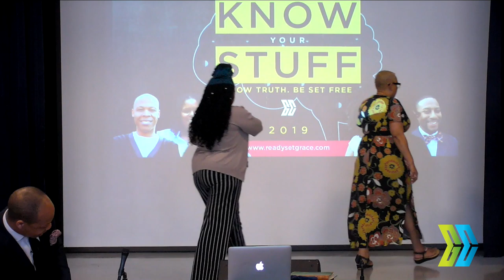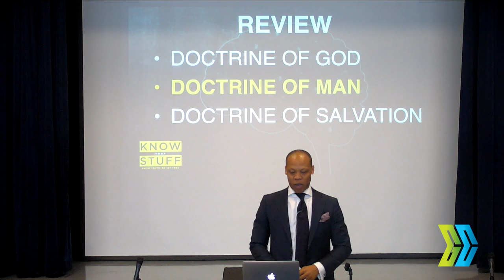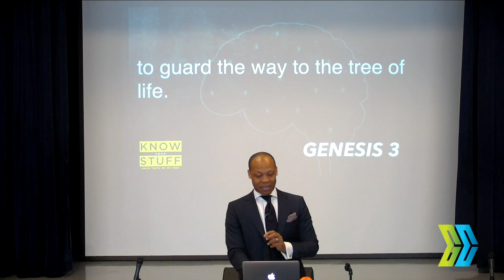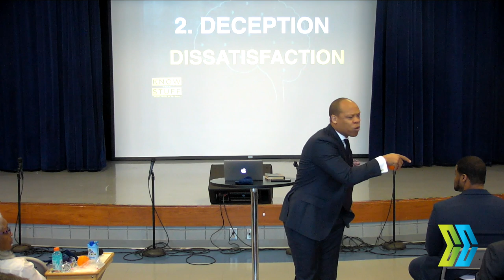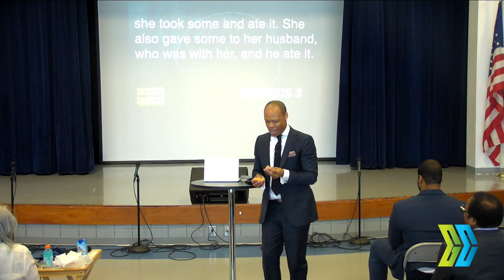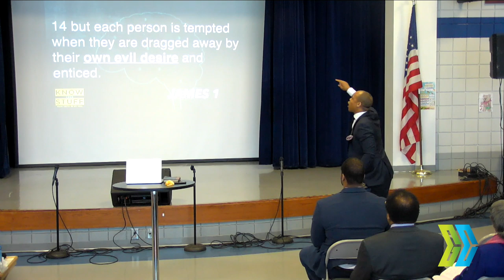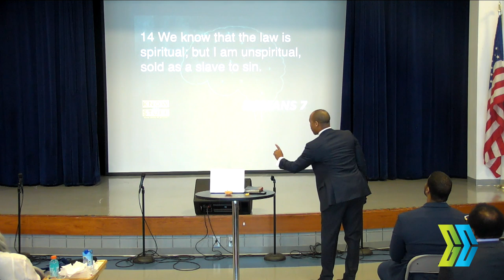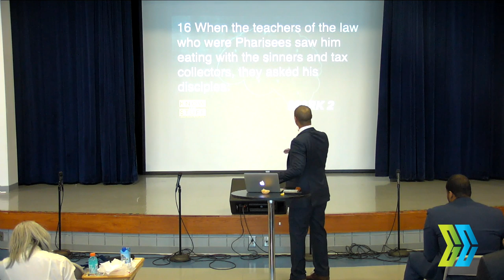The nature of man part 1 What is Sin? Pastor Myron Edmonds April 6